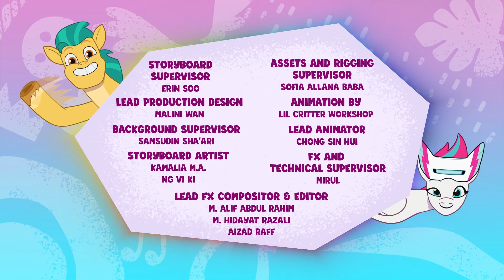S1 | Ep. 41 | A Day In The Life | MLP: Tell Your Tale [HD]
MLP: Tell Your Tale
Episode: A Day In The Life
Song: Every New Day (Is The Best Day Ever)